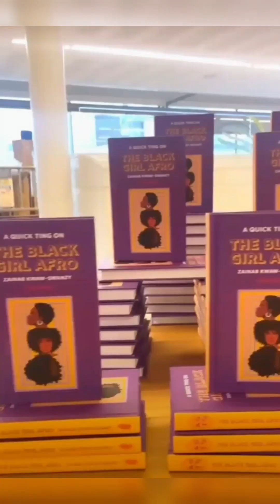Interview with Model- Zainab Swanzy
Meet the very beautiful Zainab Swanzy 😍

Model, writer and she also works in tech.

Zainab has written numerous books and

is also a afro hair influencer.

Have you seen her natural, beautiful hair? 😍

So lovely meeting you Zainab.

All the very best in your career.

To see the full length of this video, you can

watch it on my Tiktok- Charlene Françoise

and YouTube- Charlene Françoise

Photography by @rudyhardingimages 📸📸📸